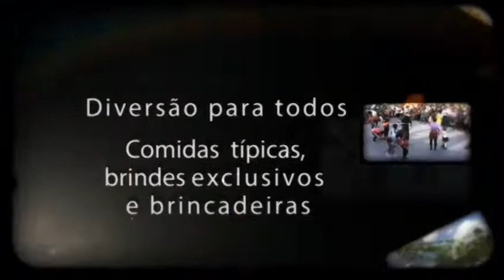15º Arraiá AFPESP